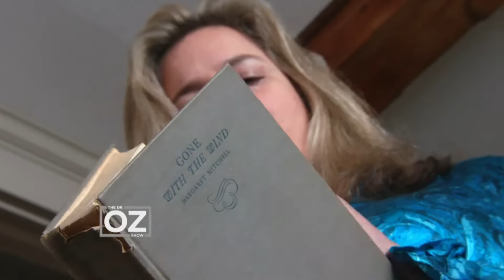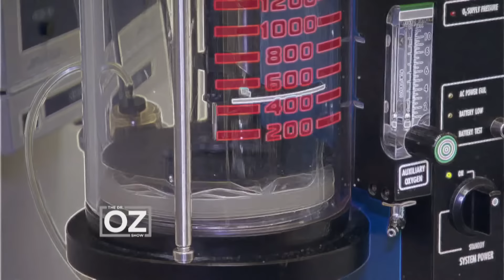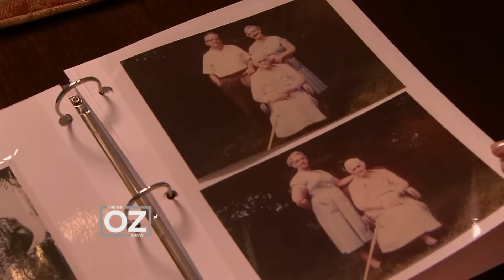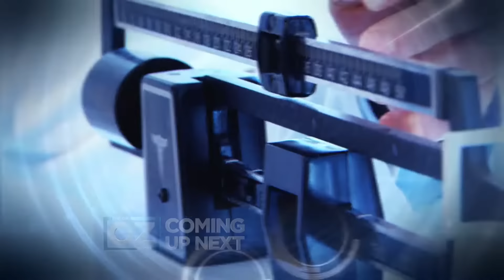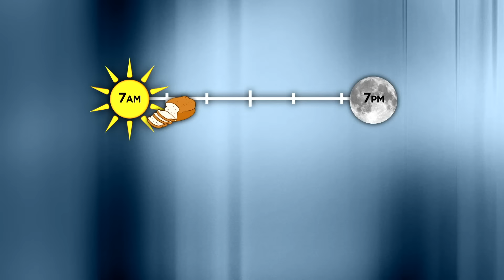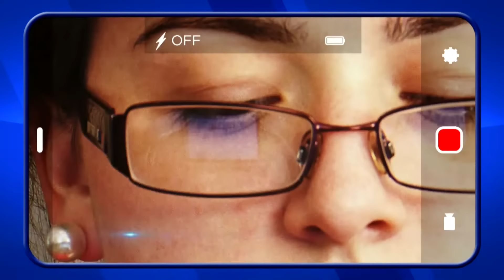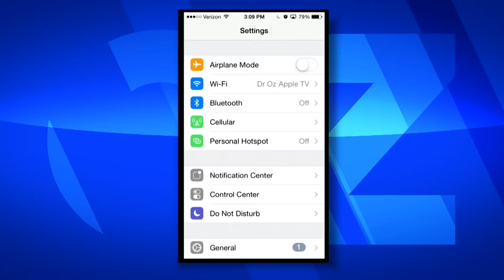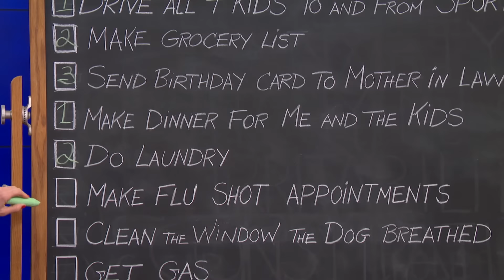Proof of Angels: Can They Heal Us? | Dr. Oz | S6 | Ep 90 | Full Episode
We all have a connection to a divine energy that is within us and around us, and we experience a lot of synchronistic moments throughout our lives. In this episode, Dr. Oz shares various tales of faith, spirit, and divine intervention. Learn how to tell if an angel is sending you a message. Will you become a believer?

Also, for years he's helped his contestants lose thousands of pounds. Now, "The Biggest Loser's" Bob Harper joins Dr. Oz to reveal his best foolproof motivators to keep you focused on weight loss. Easy ideas to help curb your cravings!

And, could you go all night without your phone, tablet, and computer if it promised you more sleep? Break the cycle of getting to bed late and improve your focus and memory. Dr. Oz shares simple strategies to help make your sleep a priority.

Lastly, a persistent cough can be more than just an annoyance. It can also ruin your sleep and leave you feeling exhausted. Find out the most common causes and what you can do to conquer your chronic cough.